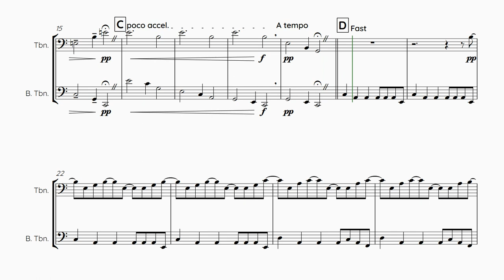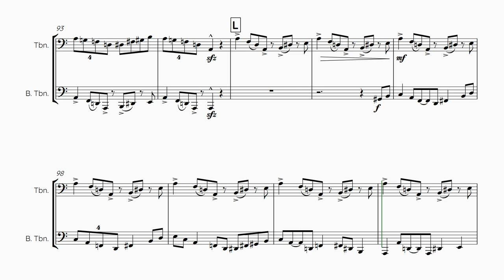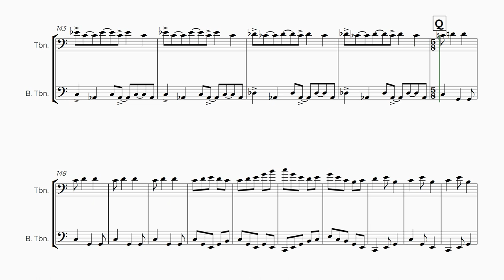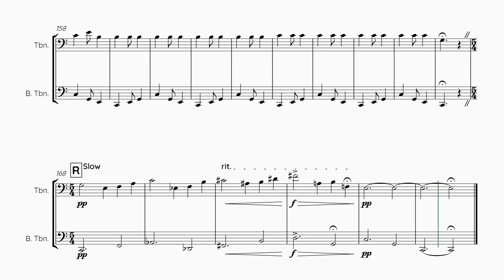"Trombone Thing No. 2" - for Trombone Duet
Thumbnail photo used with permission from Makena Shay Photography. More of her work can be found at her

Audio is generated by Wallander Instruments' NotePerformer.